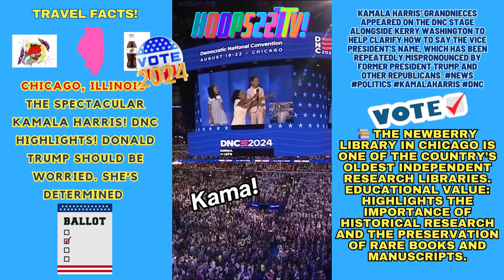Travel Facts✈️👨‍💼 Kamala Harris' grandnieces clarify how to pronounce her name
Travel Facts✈️👨‍💼🗳️ Democratic National Convention: The Spectacular Kamala Harris! DNC Highlights! Donald Trump Should Be Worried. She’s Determined | President Joe Biden | Vice President Kamala Harris | bidenharris | HarrisWalz2024 | DNC Protest in Chicago Biden | Tim Walz Football Coach | News | USA politics trump2024 (***The Hoops227TV PRESIDENTIAL ELECTION Series! Democratic National Convention, CHICAGO, ILLINOIS***) 227's YouTube Chili' Hoops227TV! CHRIS CUOMO ON WEALTH PRESENT AT THE DNC | From the floor of the DNC, Chris Cuomo says the democrats’ pledge to go after “corporate gouging” is almost laughable when the leaders of corporations are literally looking down on the party from seats in the convention hall that cost hundreds of thousands of dollars. Michelle Obama defends Gus Walz | Michelle Obama has a message for the trolls making fun of Gus Walz, the son of Minnesota Gov. Tim Walz, for his display of emotion at the DNC. Kamala Harris speech fact-checked | BBC Verify has looked into some of the claims made by US presidential candidate Kamala Harris at the DNC in Chicago. DNC FINAL NIGHT HIGHLIGHT | KAMALA HARRIS FOR THE PEOPLE! Kamala Harris' grandnieces appeared on the DNC stage alongside Kerry Washington to help clarify how to say the vice president's name, which has been repeatedly mispronounced by former President Trump and other Republicans. "She se puede!" Actress and producer Eva Longoria made a playful quip on "Si se puede" (Yes, you can) on night four of the DNC while referring to Kamala Harris being able to become president in this election.
Kamala Harris: ‘I Know The Importance Of A Safe, Secure, Border’ During her DNC speech, Vice President KamalaHarris pledged, if elected president, to bring back and sign into law a border bill that she says Trump worked to block. There were moments of levity but the DNC put its Serious Patriot Hat 🦅🪖🇺🇸 on for Night 4. “I promise to be a president for all Americans.” Vice President KamalaHarris delivers the most important speech of her career during the final night of the Democratic National Convention. Kamala Harris wish her husband Doug a happy anniversary during her speech at the DNC.